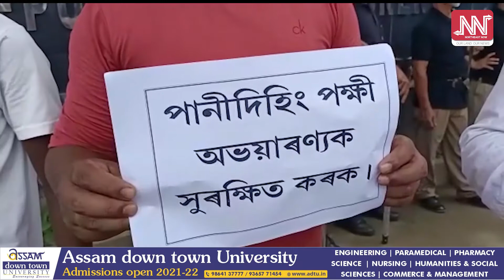ক্ৰমাৎ নি:শেষ হৈ পৰিছে পানীদিহিং পক্ষী অভয়াৰণ্য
বিপদাপন্ন পানীদিহিং পক্ষী অভয়াৰণ্য৷ ক্ৰমাৎ নি:শেষ হৈ পৰা পানীদিহিং পক্ষী অভয়াৰণ্যক সুৰক্ষাৰ দাবীত আন্দোলন৷